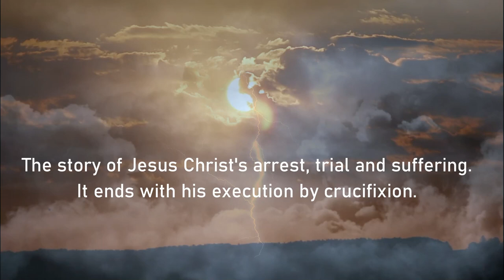Promo video for contemplation of Passion of Christ by the Parishioners of SS Joseph & Claret Church